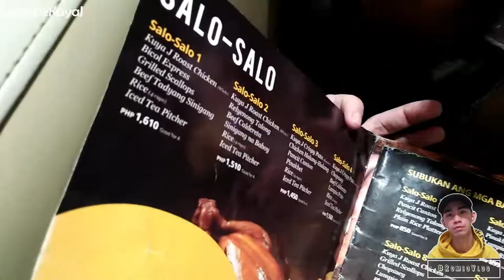KUYA J RESTAURANT MUKBANG CHALLENGE | BIRTHDAY @23 | Romeo Estocado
Awesome @23 12/26 of this year a celebration of my Birthday. MATANDA NA AKO ! Putcha :P

Editor: Romeo Estocado
Photo Editor Software: Adobe Photoshop
Editor Software: FILMORA